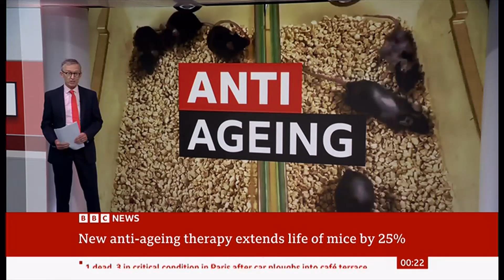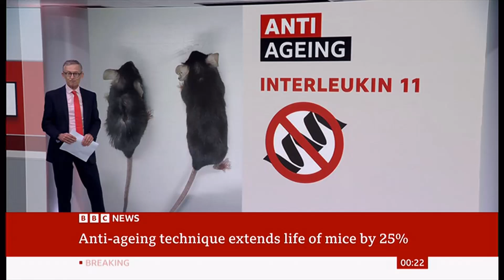Scientists discover anti-ageing holy grail that can stop cancer and grey hair in its tracks (Global)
Experiments on mice show treated animals live 25 per cent longer and also gain boosts to vision, hearing and muscle function. (18/July/2024)

There is a medical (& health) playlist if you are interested.